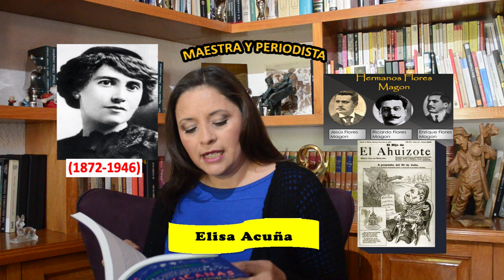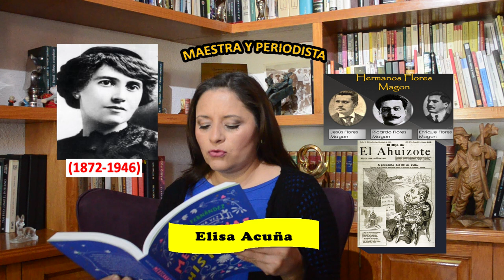ELISA ACUÑA. "MEXICANAS QUE HICIERON HISTORIA"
La labor de Elisa Acuña constituye una muestra de que la labor periodística femenina en México ha sido desempeñada por mujeres inteligentes, congruentes y comprometidas con las causas de la libertad y la justicia.
Pedro J. Fernández. "Mexicanas que hicieron historia". Editorial Alfaguara.